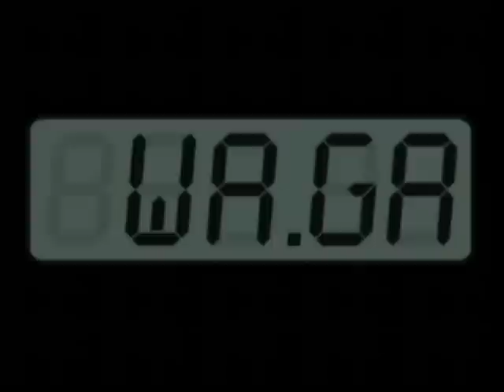Waga odcinek 3 "Wielkie wyjście"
Dziewczyny rozmawiają o randce Moniki i związkach z facetami. Waga dla Eli okazała się bezlitosna, dziewczyna zamiast schudnąć -- przytyła.